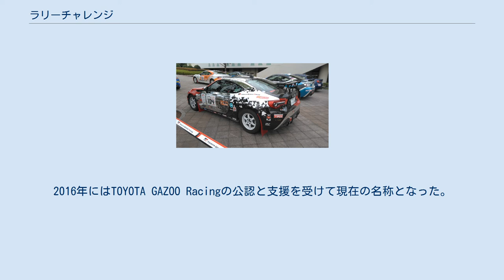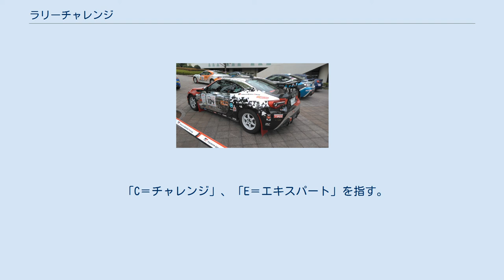ラリーチャレンジ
TOYOTA GAZOO Racing ラリーチャレンジは、トヨタ自動車が主催する入門者向けラリーシリーズ。
俗称としてラリチャレと略される場合もある。
 サービスパークの様子（2019年八ヶ岳） 2001年に誕生した、トヨタテクノクラフト（現トヨタカスタマイジング&ディベロップメント）によるTRDヴィッツチャレンジを源流に持つ。
当初はヴィッツのみのラリーであったが、2012年にはヴィッツ以外の車両も参戦できるTRDラリーチャレンジに発展。
2016年にはTOYOTA GAZOO Racingの公認と支援を受けて現在の名称となった。
略してTGRラリーチャレンジとも呼ばれる。
なおトヨタカスタマイジング＆ディベロップメントは2018年から中級者向けに『TRD RALLY CUP』を開催しているが、こちらは全国のJMRC（JAFの各地域クラブ協議会）の支援を受けており、ラリーチャレンジとは区別される。
 国内では自動車メーカーが主催する唯一のラリーシリーズである。
全日本ラリー選手権に次ぐ規模を誇り、2018年開幕戦の八ヶ岳茅野では過去最多となる100台以上のエントリー申請と90台の出走を記録した。
また観客数2万3000人は「日本一速い男決定戦」の全日本スーパーフォーミュラ選手権と比べても遜色のない数字であった。
 ラリー大会のみならず、入門者に向けてラリーのレッスン・講習会も開催しており、ラリーの基礎を1から学ぶことができる。
 以下は2020年時点の内容である。
 ドライバー・コドライバーともに、普通自動車以上の運転免許とJAF国内B級ライセンスを必要とする。
参加上限は75～90台。
参加費は学生は割引があるほか、一部大会では、遠方からの参加の場合、キャッシュバックもある。
 WRCや全日本ラリー選手権と同じSSラリーで、リエゾン区間も設置される。
SSは5～8本程度で、コース構成は林道・ミニサーキット・ジムカーナコース・ダートトライアルコースなど、公道が少ないのが特徴である。
また気軽に参戦できるよう日曜日のみの「ワンデイ開催」を掲げているため、レッキは早朝に行われる。
 2018年～2019年には東西の2つのシリーズ（TGRRCまたはRC）と、北海道・九州のジョイントカップ（TGRRCCまたはRC-C）という構成で開催されていた。
 2020年からは東西シリーズが統合されている。
 トヨタ・MR-S データは2020年現在のものである。
技術的な規則はJAF国内競技車両規則第2編に準じているが、ごく一部の例外を除いて純正またはTRD製の部品しか使用できない。
なおAT・CVT車やGR SPORT、ワンメイクレース用車（86・ヴィッツ）もラリー装備を装着すれば参戦可能である。
タイヤはダンロップの「DIREZZA」、またはヨコハマの「ADVAN」ブランドの市販ラリー用タイヤが指定されている。
 「C＝チャレンジ」、「E＝エキスパート」を指す。
ジョイントカップはE-3、E-4クラスのみとなる。
また全日本以上の格の競技（ジムカーナ等含む）で一定以上の成績を収めた者は、C-2、C-3、E-1、E-2クラスには参加できない。
 哀川翔のヴィッツ MORIZOの86 ※過去参戦していたドライバーも含む。